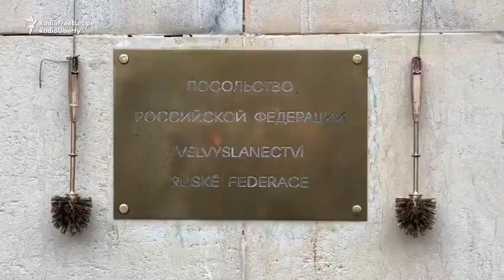Czech Republic pleases. Yesterday opposite the Russian Embassy in Prague.